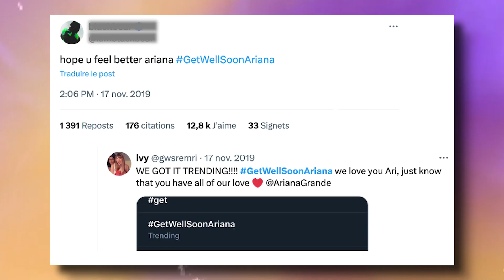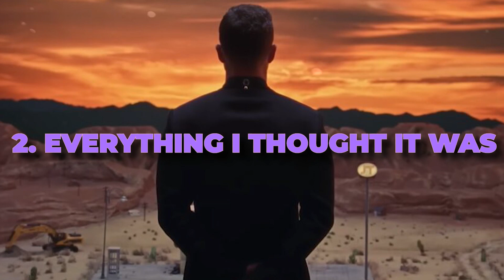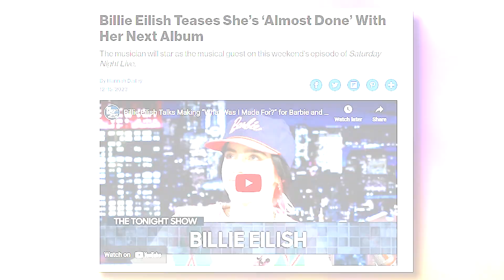Most Anticipated POP Albums Of The Year !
Are you ready to rock your ears with some amazing pop music this year? We’ve got you covered with the most anticipated pop albums of 2024! These are the albums that will make you dance, cry, laugh, and feel all the emotions. And guess what? We have some exclusive details and sneak peeks for you! Let’s dive in!

In today's video we look at The Most Anticipated POP Albums Of The Year !

Inspired by All About, TheThings Celebrity, and Celebrity Glorious.

Inspired The Most Anticipated Albums of 2024

Inspired by Taylor Swift's 11th Album: Everything We Know About The Tortured Poets Department

Inspired by Jennifer Lopez Says 'This Is Me...Now' Is Her Most Honest Album